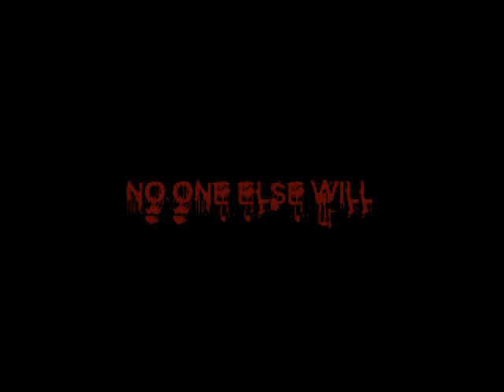house of horrors trailer 2012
My friends and i are making a haunted house open to anyone in the Austin TX area:
Adress: 6500 Mesa dr.
Halloween Night